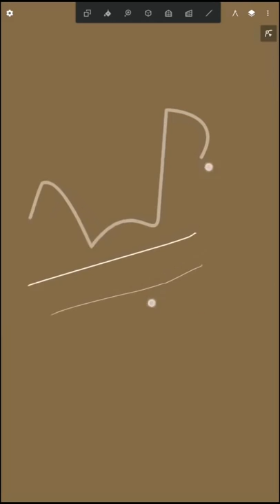LA MEJOR APP PARA DIBUJO !📘✏️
Y si ya estamos por aquí , porque no me sigues en mi cuenta personal?